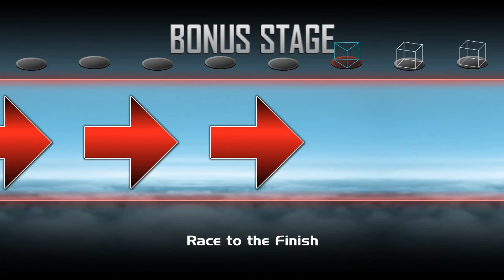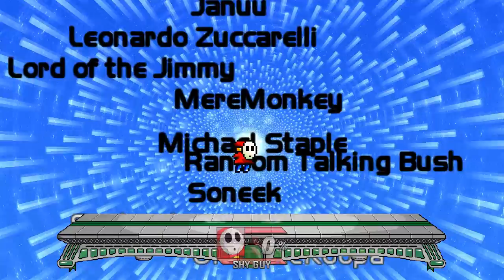Super Smash Bros Crusade CMC - Classic Mode - Shy Guy - Very Easy